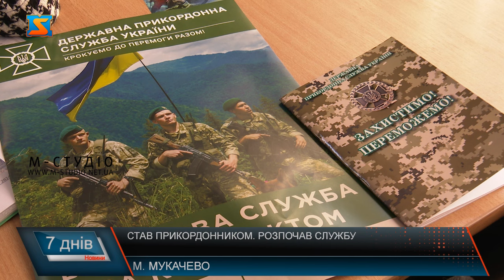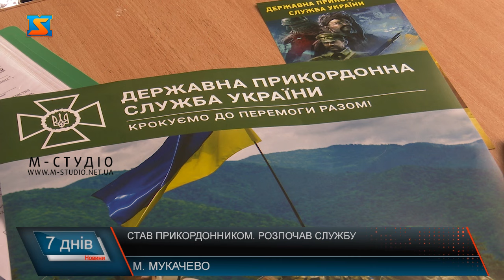Став прикордонником. Розпочав службу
Вадим родом з Чернігівщини. Юнак вирішив розпочати службу у лавах прикордонників. Прикордонник зібрав речі та вже відправився нести службу на пункти пропуску у межах відповідальності Мукачівського прикордонного загону. Більше про перспективи контракту у наступному сюжеті. Свою заяву на проходження служби заповнює Вадим. Юнак родом з Чернігівщини. Прийняв для себе рішення нести службу у лавах прикордонників. Спеціалістів на різні посади, згідно вподобань та навичок наразі потребує Мукачівський прикордонний загін.  В кожній частині є військово-облікові спеціальності, діапазон вакантних посад наразі чималий. Для кандидатів є ряд перваг. Серед основних: гідна заробітня плата, соціальні та медичні гарантії. Варто додати, що з громадянами України, з якими відповідно до законодавства укладаються контракти про проходження військової служби на 1 рік, із числа громадян віком від 18 до 25 років, а також, які здобули медичну або психологічну освіту та які приймаються на посади за медичними, психологічними напрямами діяльності; Серед основних вимог для кандидатів: відмінний стан здоров’я, психологічна стійкість, а також відсутність судимостей. Як розповідає Сергій Мохоньок, наразі кандидати долучаються помірно. Тому, якщо громадяни мають бажання вступити у лави охоронців рубежу, то вони можуть звертатися у Мукачівський прикордонний загін, де нададуть всю необхідну інформацію та розкажуть про умови служби.